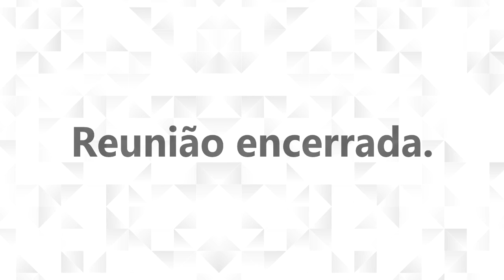22ª Reunião Ordinária - Comissão de Orçamento e Finanças Públicas